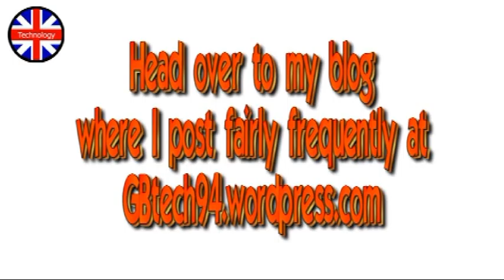Let's Play - Gears of War - Episode 8 - Another fork in the road!